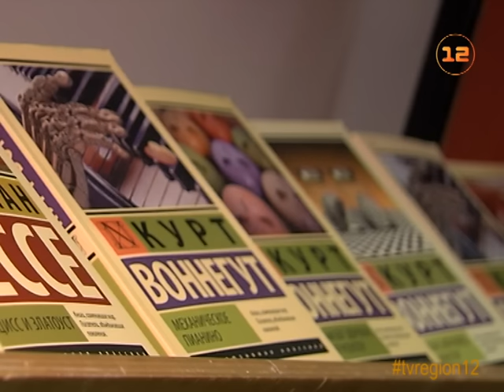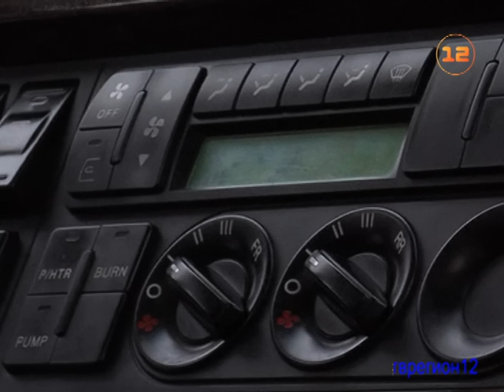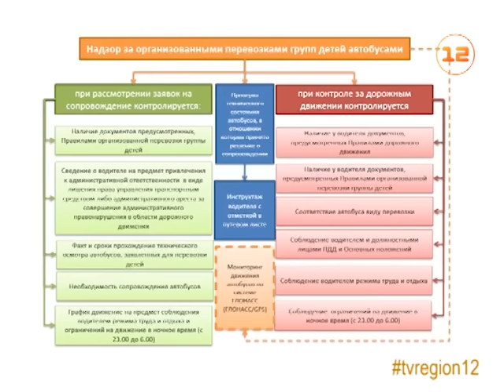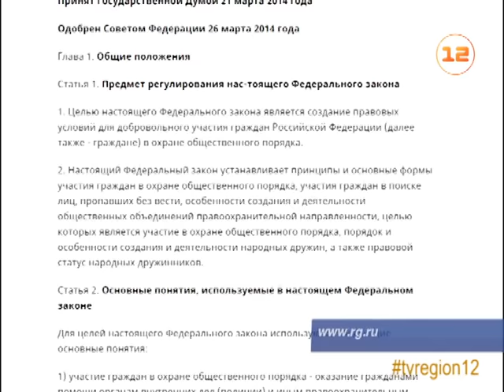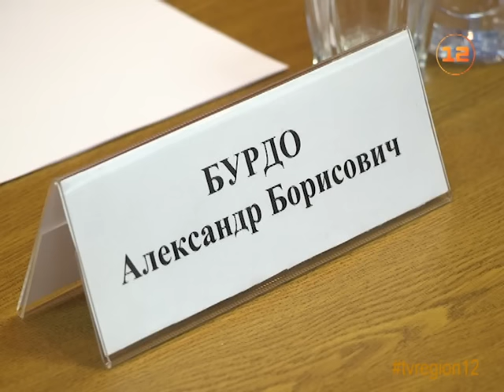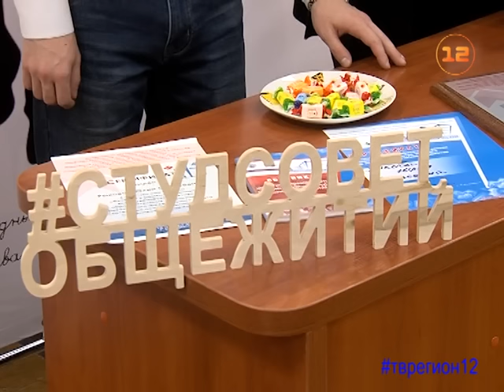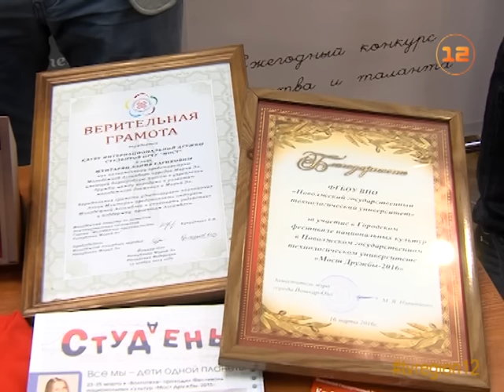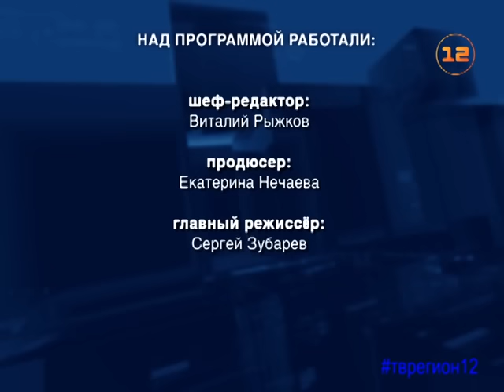Выпуск новостей от 26 декабря 2016г.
1. Сенатор от Марий Эл Константин Косачев посетил с визитом республику.
2. Сбербанк России начал выплаты страхового возмещения вкладчикам «Татфондбанка».
3. Стало известно, каким образом проверки автобусных парков скажутся на каникулах школьников.
4. Проезд в общественном транспорте в Йошкар-Оле может подорожать.
5. Уборка снега во дворах Йошкар-Олы в Новом году начнется уже 1 января.
6. Дружинники Марий Эл будут помогать полицейским в охране порядка в новогодние каникулы.
7. Отдел Росгвардии по Марий Эл подвел итоги первого этапа формирования.
8. Итоги работы студенческих отрядов в 2016 году подвели в Волгатехе.
9. Анонс «Марий Эл ТВ».